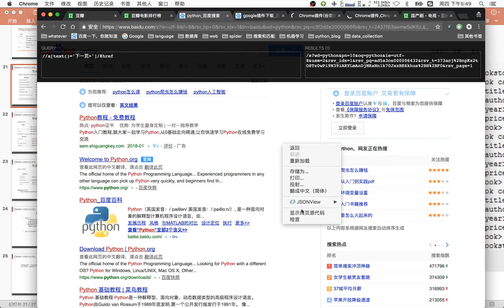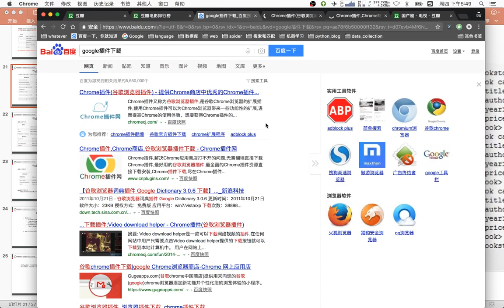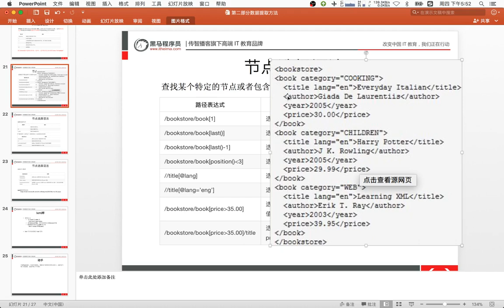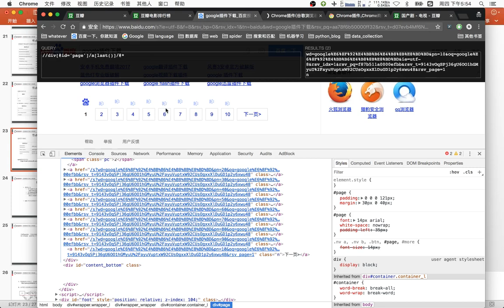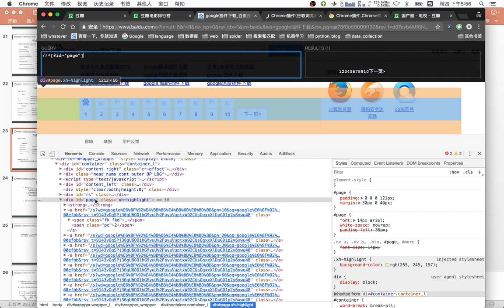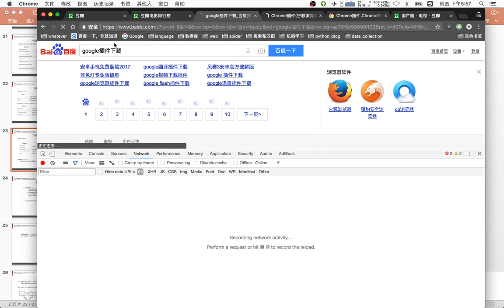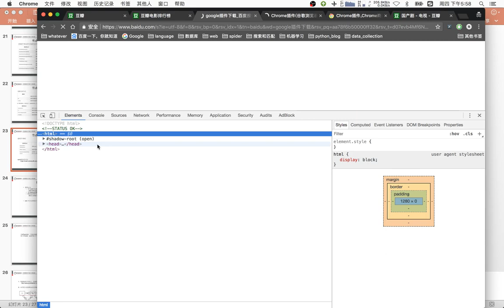18 通用爬虫模块使用丨06 爬虫数据 xpath处理数据丨03xpath模块的学习02